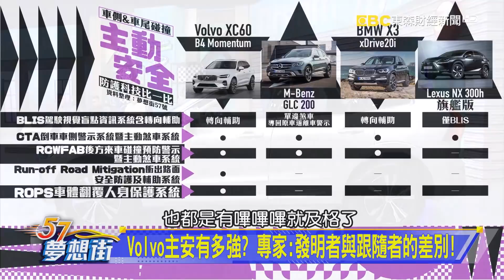SUV有點膩？會暈車？「這款車」可以解決你的問題！《夢想街57號 預約你的夢想 精華篇》20211118 李冠儀 羅焜平 葉毓中 張迺庭 程志熙 吉米丘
駕駛輔助科技比一比 進口豪華SUV誰領先？
對手急起直追！ Volvo主安防護科技還能領先業界？
Volvo主安有多強？ 專家：發明者與跟隨者的差別！
Volvo只重安全其他還好？ 攤開配備表你會嚇一跳！
SUV有點膩？會暈車？「這款車」可以解決你的問題！